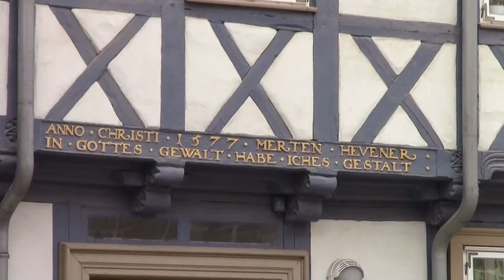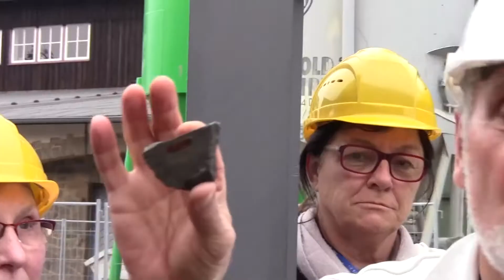Musa Horti reis 4 maart 2014